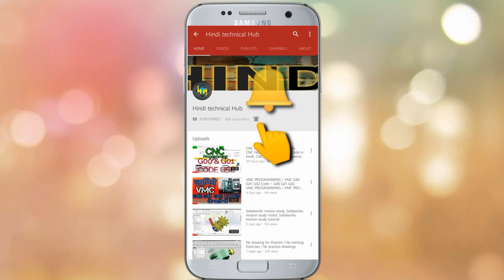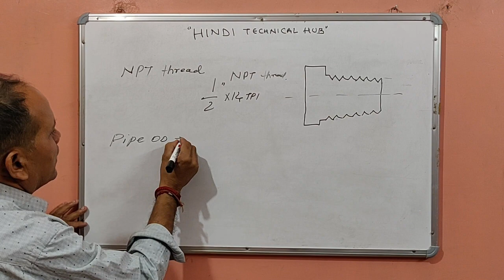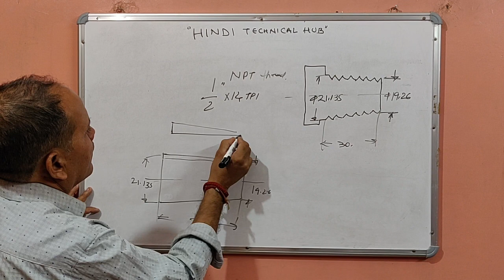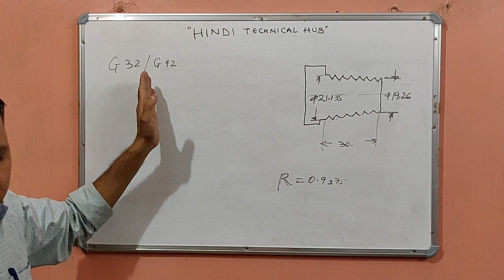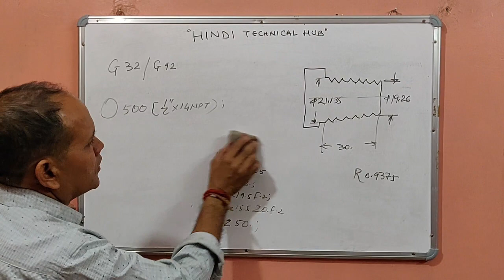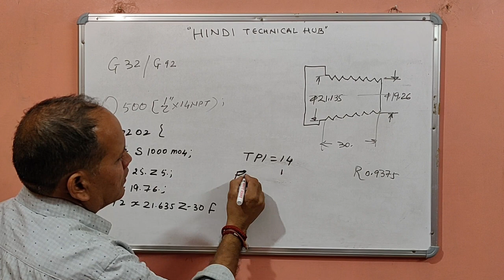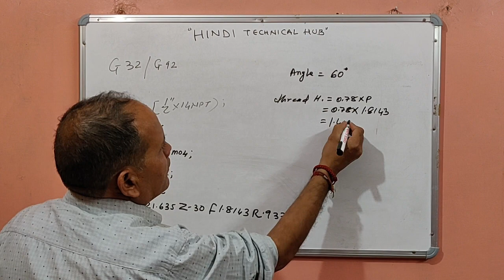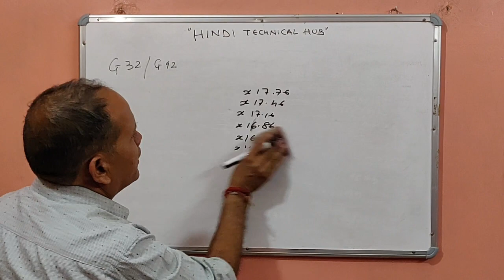G32 Taper Threading cutting.Taper Threading.G92 Taper Threading. G32 & G92 Taper Threading Cycle.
G32 Thread cutting in CNC lathe.Taper Threading Cycle. G92 Taper Threading Cycle in CNC machine. G32 G92 Thread cutting in CNC lathe.